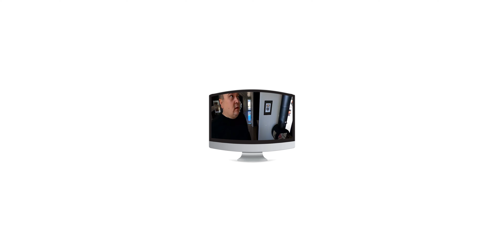Erittäin hyvällä pohjaratkaisulla varustettu paritalohuoneisto Vantaan Kivistöstä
Onko perheesi uusi koti paritalohuoneisto Vantaan Kivistössä? Tämä kyseinen asunto sijaitsee Maitorpankujan päädyssä viimeisenä ja on hyvin lähellä omakotitalomaista asumista.

Vuonna 2014 valmistunut paritalo on ideaali koti lapsiperheelle. Luonnonläheisyys ja oma rauha tuovat viehättävän ja idyllisen tunteen arkeen.

Kulkuyhteydet ovat hyvät. Lähimmälle bussipysäkille on matkaa reilu 200 metriä ja Kivistön juna-asemalle etäisyyttä on 1,6 kilometriä. Huoneistolle kuuluu kaksi autopaikkaa ulko-oven edestä ja lähellä kulkeekin Hämeenlinnan väylä ja Kehä III, joiden kautta pääsee mukavasti minnepäin pääkaupunkiseutua tahansa.
Kodissa on varaava takka, ilmalämpöpumppu ja alakerrassa kokolattialämmitys. Ulko-oven vieressä on tilava ulkovarasto, johon saa säilöön esimerkiksi harrastusvälineet helposti.

Asunnosta löytyy kylpyhuoneet sekä wc:t molemmista kerroksista ja yläkerrasta oma sauna. Yläkerran aulassa on erittäin hyvä ikkunallinen syvennys esimerkiksi etätyöpisteelle!

Kärkiteemana Kivistössä on kestävyys. Alueelle on säilytetty luontoalueita kaupunkikortteleiden keskelle ja alue on erinomaisesti suunniteltu kävelijöille. Tämä antaa perheen lapsille turvaa ja tekemistä.
Kivistön alueella on runsaasti päiväkoteja ja Kivistön suuralueelta löytyy kolme peruskoulua, joista suurin sijaitsee Kivistön keskuksessa noin 1,4 kilometrin päässä kodista.

Lähin kauppa sijaitsee 600 metrin päässä ja kattavampi tarjonta liikkeitä ja palveluita löytyy kauppakeskus Jumbosta sekä sen yhteydessä olevasta viihdekeskus Flamingosta , jonne ajaa alle vartissa autolla. Myös Kivistöön rakennettava oma ostoskeskus tuo runsaasti lisää palveluja alueen asukkaille.

Tämä paritalo voi olla uusi kotisi, mutta se myydään nopeasti! Varaa siis yksityisnäyttö ja tule tutustumaan huoneistoon ja alueeseen.

Haluatko ennakkotiedon tulevista kohteista? - Tilaa uutiskirje